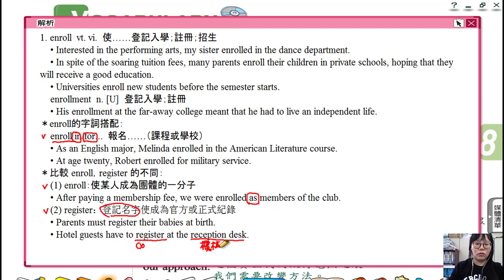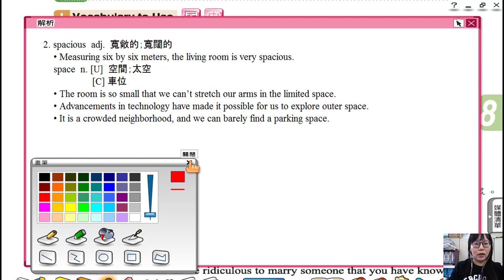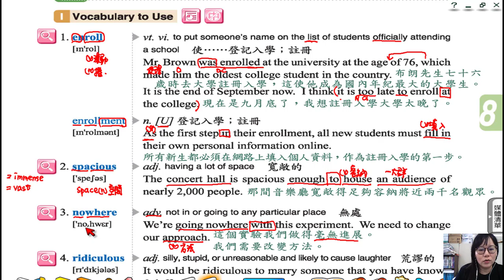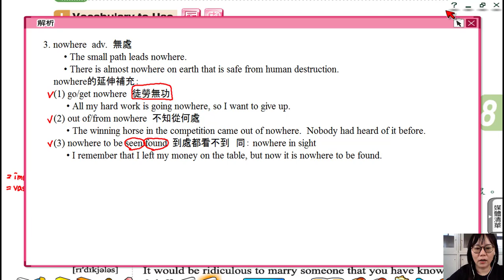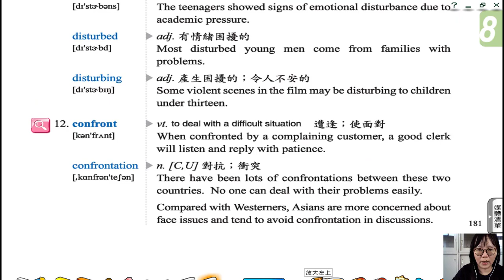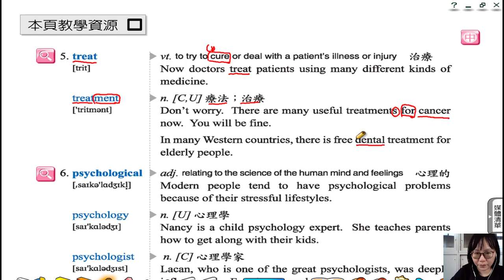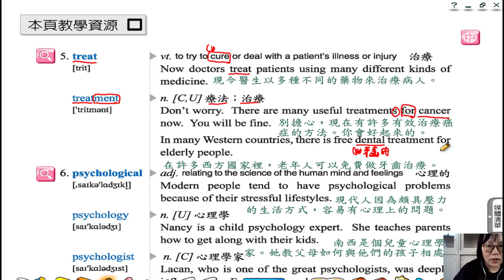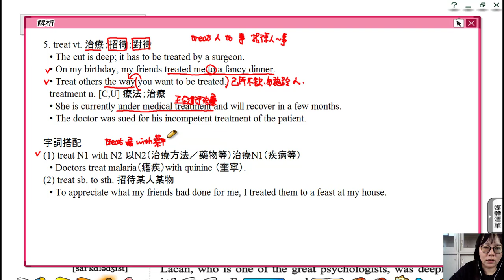高中英文龍騰版B4L8Voc1-5